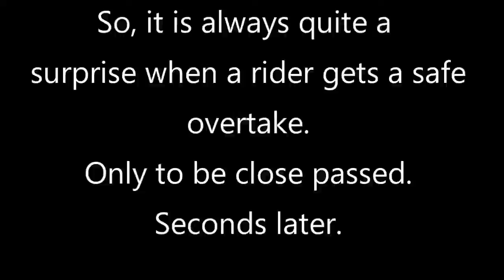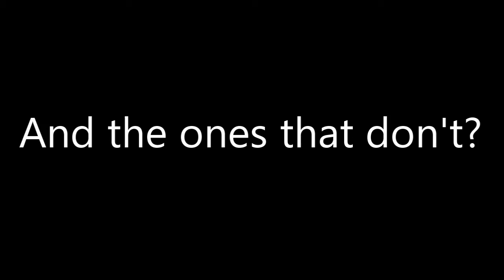Safe and unsafe passing within seconds